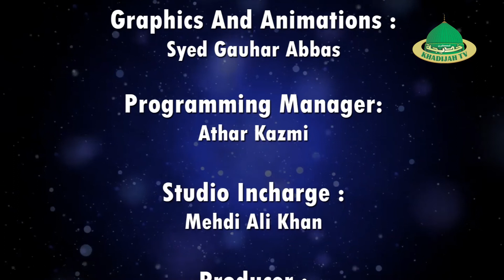Mera Naam Zainab Hai l Kamran Haider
Nazrana / Kamran Haider
Lucknow l 2017
By Khadijah Tv